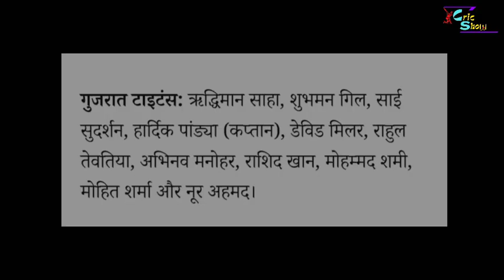कोलकाता बनाम गुजरात मैच प्रिडिक्शन | KKR vs GT playing 11 | Kolkata Knight riders vs gujarat titans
Yogesh Singh
From- Prayagraj, India 212108